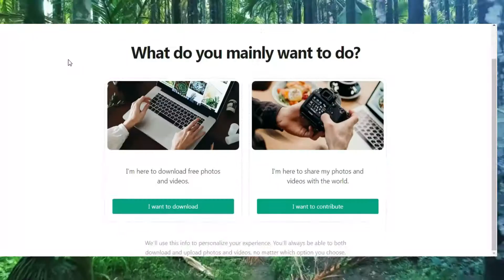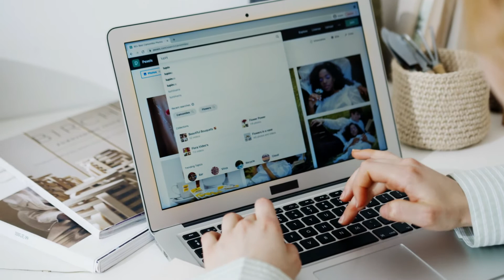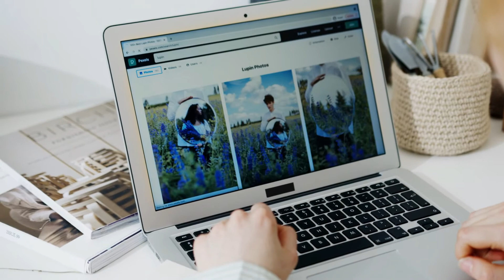Live Payment Proof - New Earning App Withdraw Jazzcash/Easypaisa - Earning App 2021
Live Payment Proof - New Earning App Withdraw Easypaisa Jazzcash - Earning App 2021

Covered Topics :
1: Earn 35,000 Per Month Without Investment |I online Earning In Pakistan 2021
2: How To Earn money online in Pakistan II Online Earning In Pakistan || Earn Money Online 2021
3: Gift Video || Online Earning In Pakistan 2021 || How To Earn Money Online In Pakistan
4: Make money online Fast||Best earning site||Live withdraw proof
5: Daily Earn Free 6000 PKR || Online Earning In Pakistan || How Earn Money || Online Earning App

Rs:1500 Sign Up Bonus | New Earning App Withdraw Jazzcash-Easypaisa | Online Earning App 2021

3).

4).

5).

US
Topics Covered :
Covered Topics :
1: Earn 40,000 Per Month Without Investment |I online Earning In Pakistan 2021
2: How To Earn money online in Pakistan II Online Earning In Pakistan || Earn Money Online 2021
3: Gift Video || Online Earning In Pakistan 2021 || How To Earn Money Online In Pakistan
4: Make money online Fast||Best earning site||Live withdraw proof
5: Daily Earn Free 3000 PKR || Online Earning In Pakistan || How Earn Money || Online Earning App